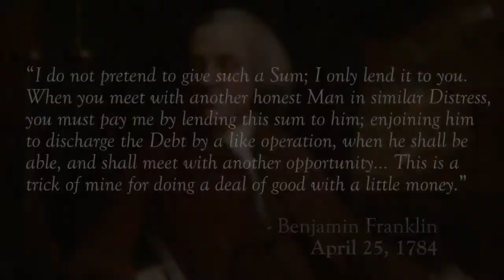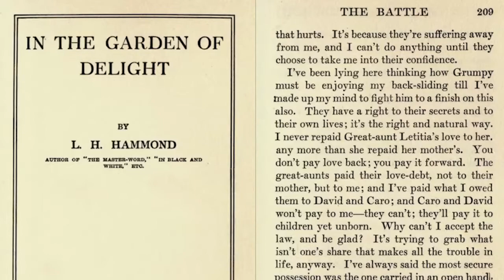Project Pay it Forward